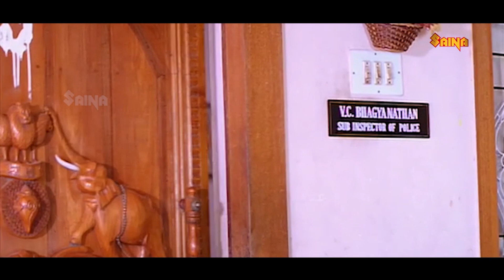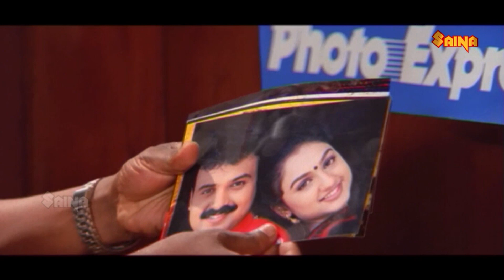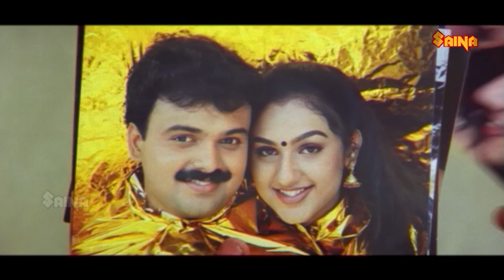ഇന്ദ്രൻസ് ചേട്ടൻറെ പഴയകാല തകർപ്പൻ കോമഡി സീനുകൾ.....!!